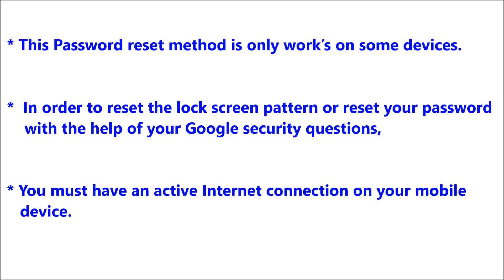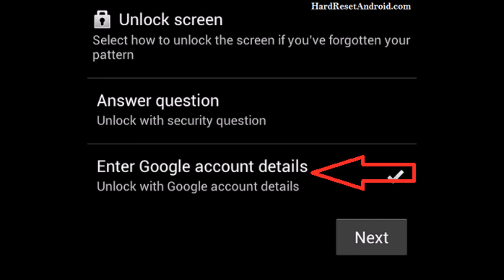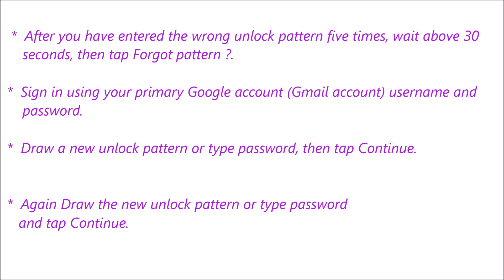Sony Xperia SP LTE Password Reset or Recovery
Description :

Sony Xperia SP LTE Password Reset or Recovery. You can reset your mobile password or pattern or Pin easily for free. If you can not solve your problem,  Please follow our website to get more methods and information.